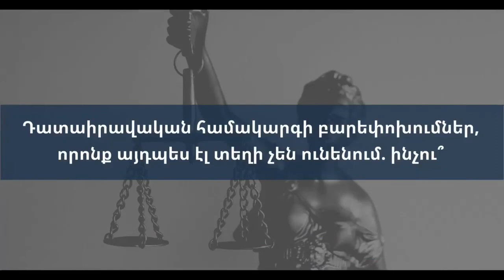Դատաիրավական համակարգի բարեփոխումներ, որոնք այդպես էլ տեղի չեն ունենում. ինչու՞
Բանախոսներ՝
Հասմիկ Հարությունյան, «Իրավունքների պաշտպանություն առանց սահմանների» ՀԿ իրավական հարցերով փորձագետ,
Հայկ Մարտիրոսյան, «Թրանսփարենսի Ինթերնեշնլ հակակոռուպցիոն կենտրոն»-ի իրավական հարցերով փորձագետ,
Նինա Կարապետյանց, «Հելսինկյան ասոցիացիա» ՀԿ-ի նախագահ: